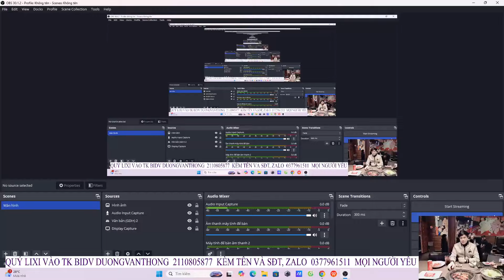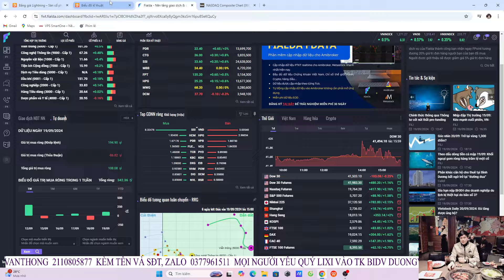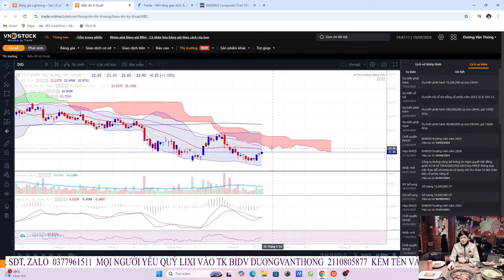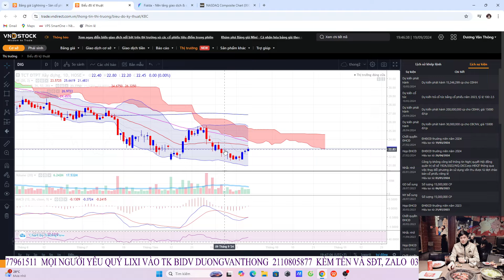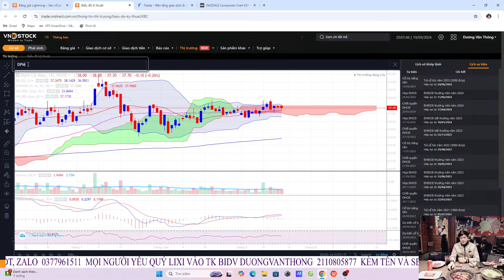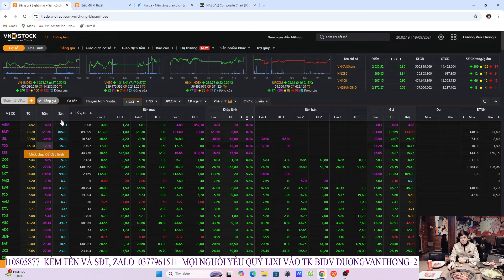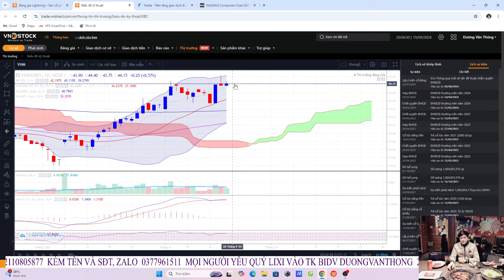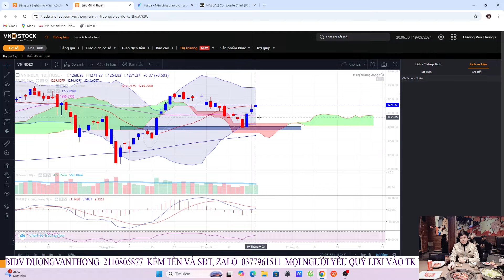TOP CỔ PHIẾU TIỀM NĂNG CHỈNH LÀ MUA PT NKG SSI HSG VIC HDG PDR HCM KBC LCG HHV...KỊCH BẢN VNINDEX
2trieuMn lixi trên 2trieu thì sẽ được vào room khuyến nghị,room thảo luận nhé trong vòng 2 tháng, Lixi Trên 5tr thì sẽ được vào room khuyến nghị,room thảo luận và được mình dạy một khóa trong tháng 9 10..  hỗ trợ đầu tư và thực chiến   trong 2 tháng, tham gia 3 room zalo và 1 room facebook, tham gia, tất cả các khóa học mới.